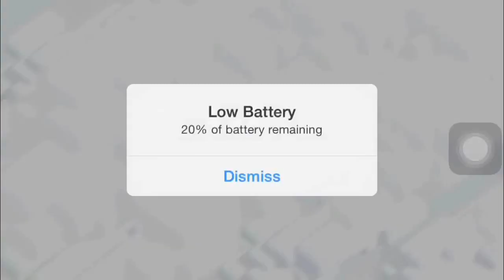Clash of Clans Big Raids: Huge 620k raid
Or go to this website on your ios/ android device and follow directions⬇️⬇️